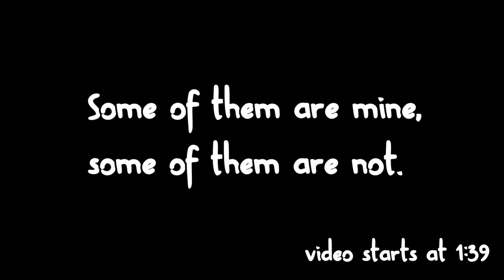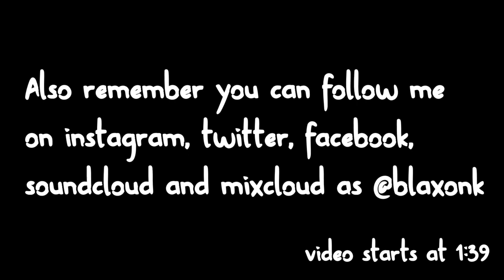Blaxonk! - DNZFLR S02E06 (Live from ''The Place of Djs'') [Highlights]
Hello! As always, thanks a lot for watching! Share this with your friends and family, that'd be lovely.

Also BIG BIG thanks to ''The Place of Djs'' for inviting me to their studio. Follow them on youtube

Have a nice night. Keep dnzng!